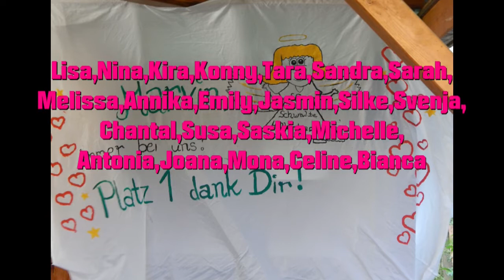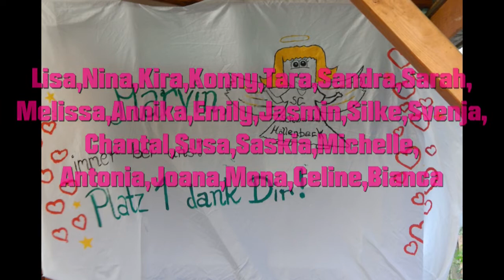SC Schwalbe Möllenbeck Frauenfußball - Der Film 2.0 (Die Marvin Saison)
Musik by Drunken Swallows